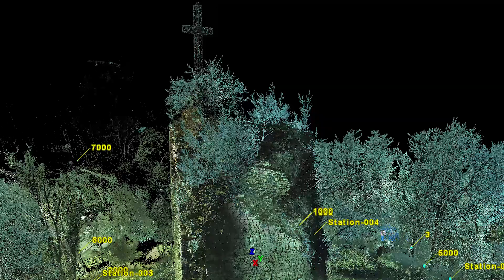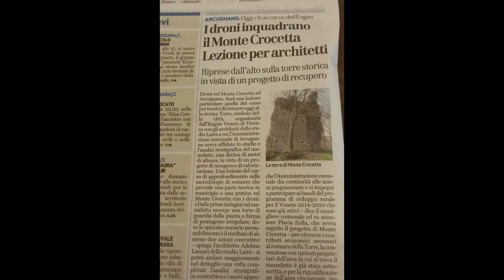Italia Nostra - Un mondo di paesaggi terrazzati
Le sezioni di Padova, Belluno, Vicenza e Montagnana, ed il Consiglio regionale del Veneto di Italia Nostra, hanno intrapreso una attività sul Monte Crocetta ad Arcugnano (VI), mettendo in campo nuove tecnologie applicate ai beni culturali.
Questa iniziativa va nella direzione delle corso di formazione nazionale “INformazione INnovazione, Le nuove tecnologie applicate ai beni culturali”, progetto finanziato dal Ministero del Lavoro, Direzione Generale per il Terzo Settore.
Il consiglio regionale del Veneto vuole considerare l’iniziativa come un proseguo della Mostra sui Paesaggi Terrazzati e come preparazione al corso sui muri a secco che si spera di riproporre in autunno.